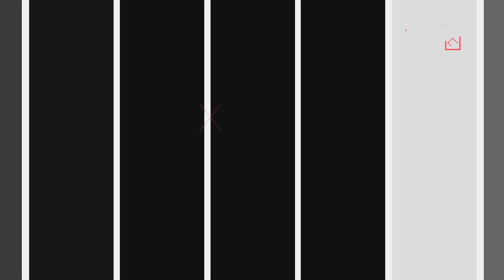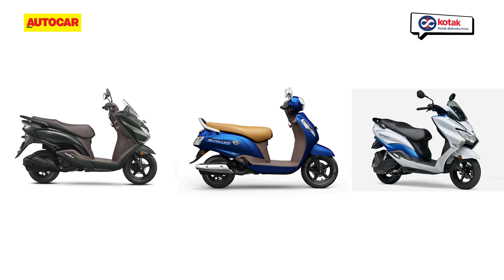The growing stature of Indian bike makers | Deep Drive Podcast Ep.34 | Autocar India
Rishaad Mody - Editor - Bikes - Autocar India and Ketan Thakkar - Editor, Autocar Professional - are fresh from a visit to EICMA, the world's largest bike show. Among the highlights of this year's show was the increased participation from Indian bike makers. What's driving this globalisation drive is the topic of discussion on this episode of the Autocar Deep Drive Podcast powered by Kotak Mahindra Prime.

Producer: Nikhil Bhatia
Editor: Devan Bhalla
Archives: Shrey Vaid

Amazon Music

Chapters -
0:00 - Introduction
1:12 - EICMA - The world's greatest bike show
4:00 - India at EICMA
6:35 - Royal Enfield
14:38 - Hero MotoCorp
22:35 - EVs with ICE
23:48 - Honda
28:50 - KTM
29:32 - Ultraviolette
31:42 - BMW (made by TVS)
33:38 - Midsize masters
34:55 - The Chinese challenge
36:30 - Suzuki
38:05 - Aprilia (made in India)